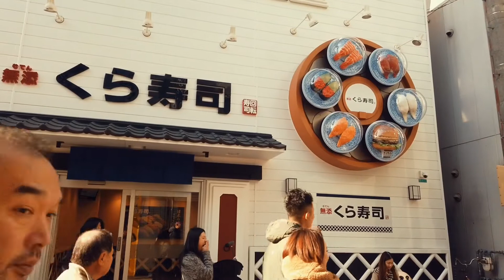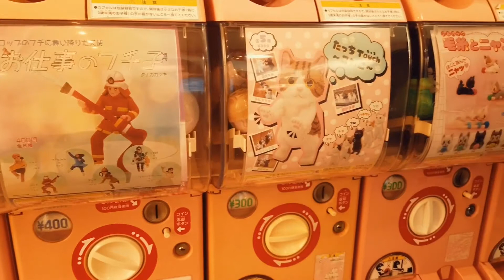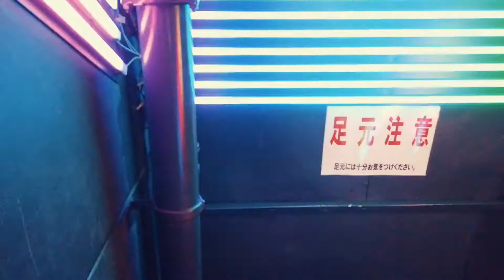【3分旅大阪】派手看板が楽しい！新世界と通天閣 Tsutenkaku Tower and Shinsekai December 2019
動画だけでなく写真を撮るのも楽しかったです

通天閣のスタッフさんは芸人さん？？なのでしょうか
とっても面白い楽しい雰囲気でした

展望スペースでは、自分のスマホやカメラを渡すと
ビリケンさん前で写真を撮ってくれてました

THE大阪な雰囲気を味わいたい方にオススメのエリアです

元気であれば天王寺まで歩けるので（電車もある）
新世界と通天閣の後、天王寺でショピングしたりお茶したりしても良いですね
※夜は治安が心配なので、天王寺まで歩く場合は日中に！

December 2019